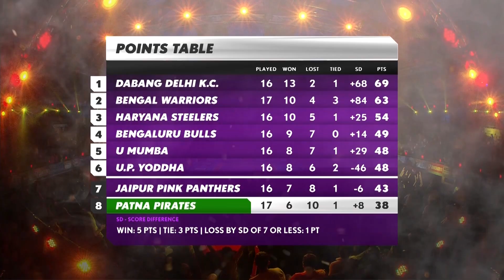Patna Pirates vs Telugu Titans | Pro Kabaddi Highlights 2019 | Match 98 | 20 Sept | English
Match Tied at 42 each

Video Courtesy - Star Sports